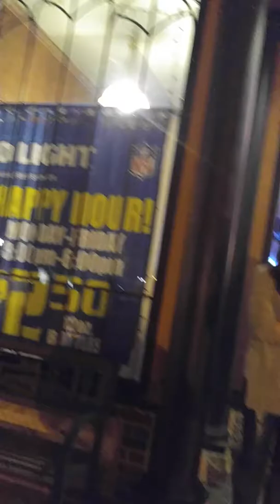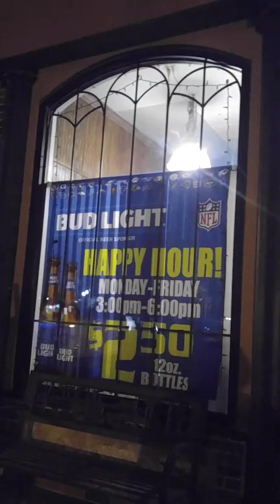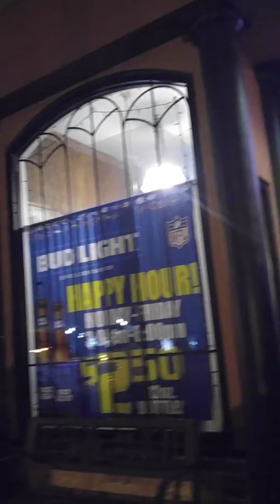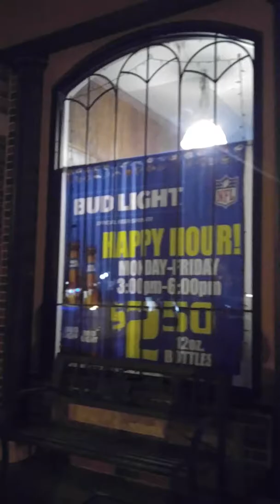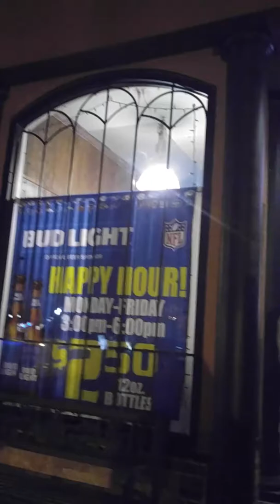"You Don't Want to Know What I Think!"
Joey and I met Fee(?) and Jenny outside of the Bakery Lounge in Austin Minnesota on 12/03/2016. Fee thought he deserved hell and Jenny didn't want to share her thoughts. I decided to not push the issue. Jenny will show up in a later video and has some interesting things to say...